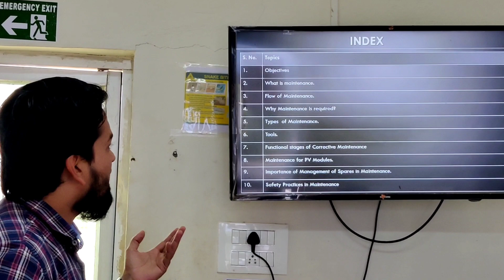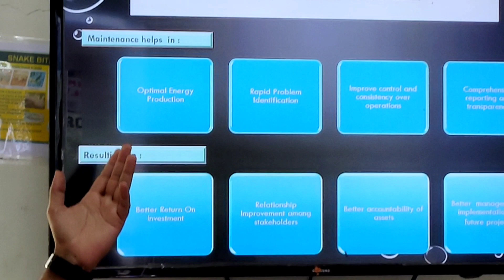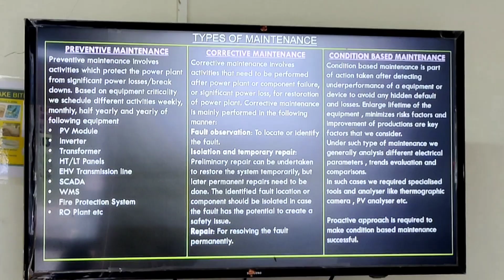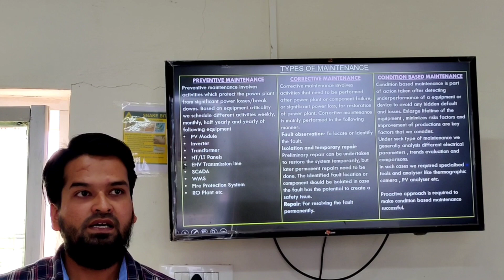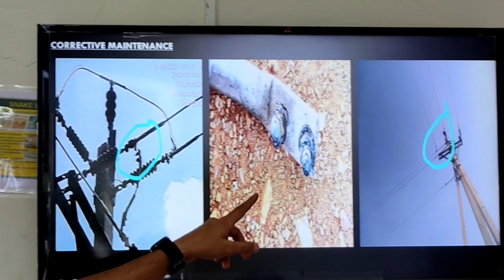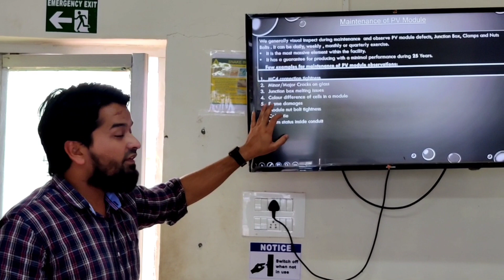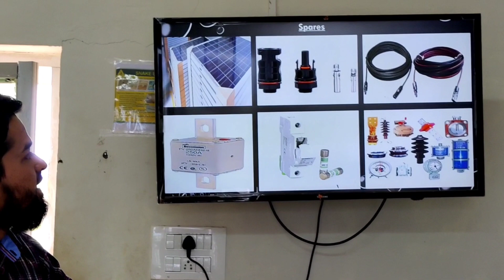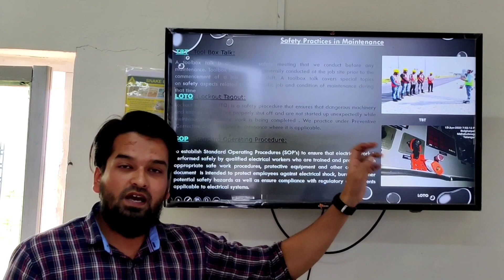Basics of Solar Plant Operation & Maintenance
Basics of Solar Operation and Maintenance.
-Types
-Best Practise
- Spare Management
- Safety

Editor: Ekramullah
Guidance: Stalin and Team